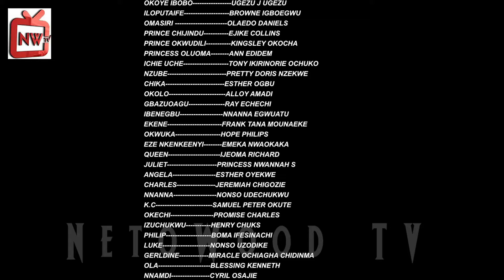SHE SEDUCED HER BOSS AT THE OFFICE THINKING THAT WILL BE HER TICKET TO FINANCIAL FREEDOM